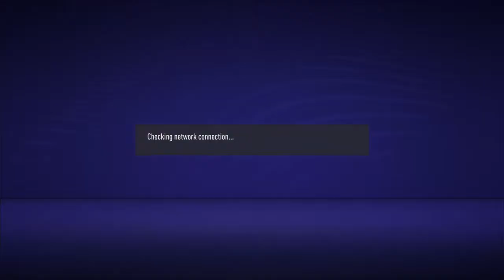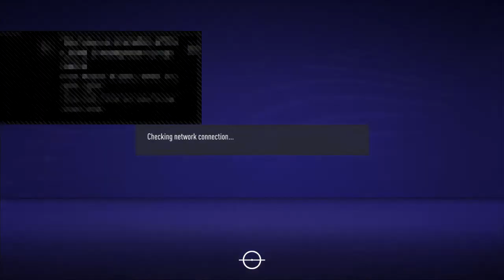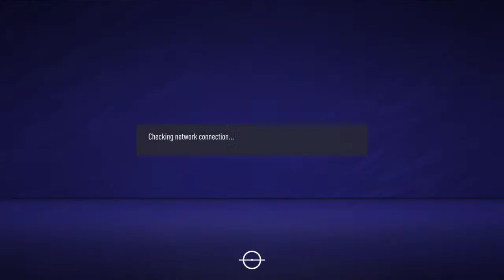Debut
Normal day of lockdown 2021 #1